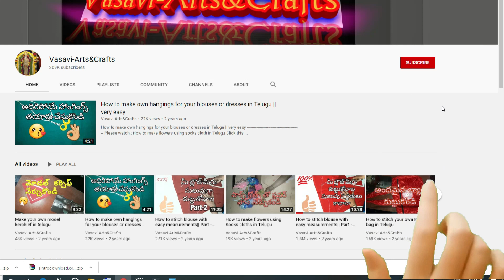Mamolu Model Blouse Cutting and stitching in Teluguమామోలు మోడల్ బ్లౌజ్